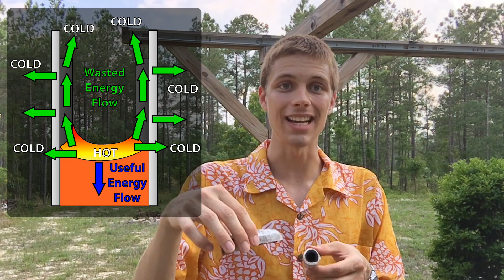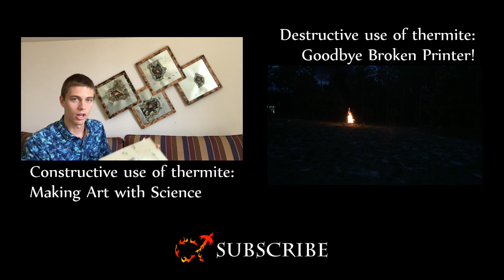Examining The Thermite Reaction Front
I experiment with thermite to determine the rate of reaction. Thermite powder is burned in a pyrex tube and filmed from the side, so the reaction front can be seen moving through the powder. I was amazed at how slow the reaction progressed - It's extremely dependent on the container. Based on the results I observed, I would expect the fastest achievable reaction would be loosely-packed powder in a large and low-aspect-ratio thermally insulating vessel like a flowerpot.

I dunno
grapes